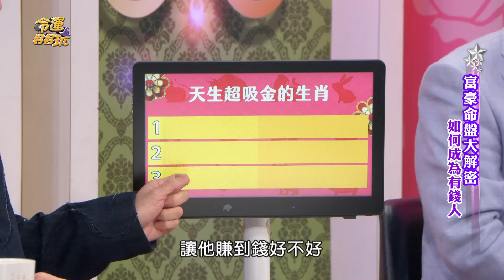走到大運會暴富！自帶吸金體質的三生肖！【精華版】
天生就是超吸金的生肖！
命帶華蓋星賺錢頭腦超發達？

【天生財氣大發富貴的生肖！富豪之命早已注定？簡少年剖析有錢到不可思議的命盤！身藏鉅富發財痣相！如何成為有錢人？傳奇致富之路大揭密！